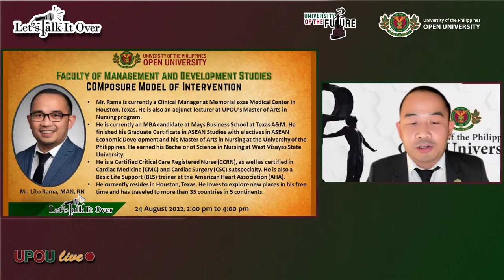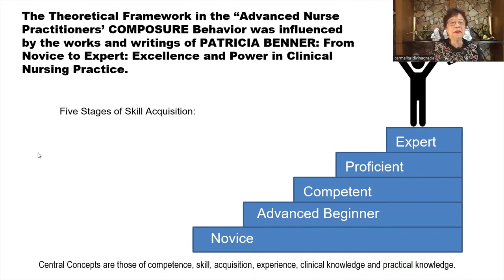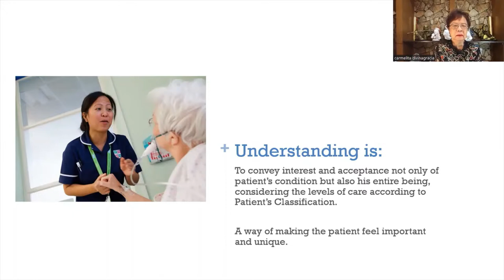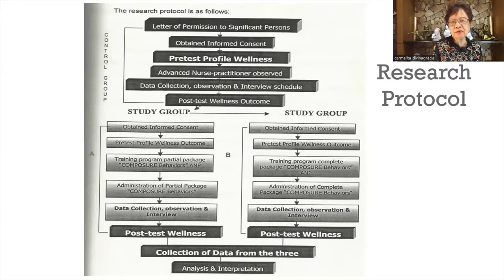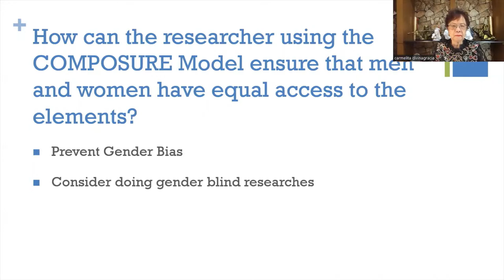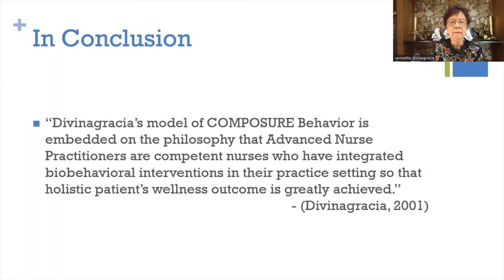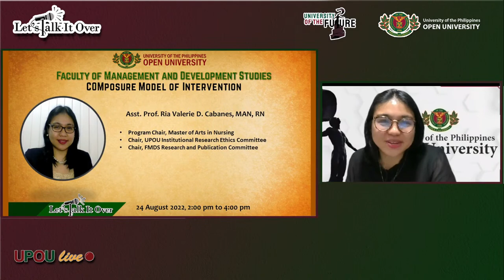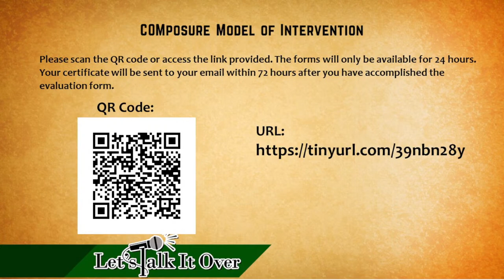LTIO: COMposure Model of Intervention